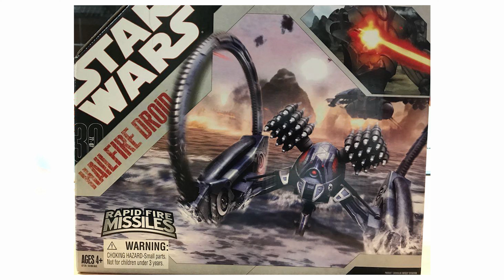Star Wars: Hailfire Droid Review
Una de los tanques separatistas más icónicos del Episodio II: El Ataque de los Clones. En este vídeo veremos todo lo que nos trae y puede llegar a hacer esta nave, con todas sus versiones.